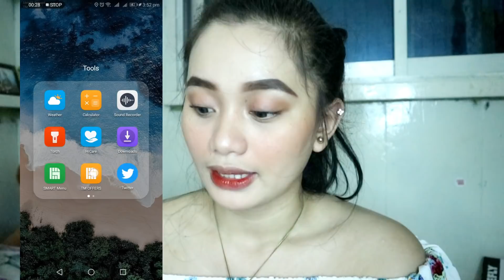HUAWEI Y6 2018 + PHONE CASE HAUL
you will see  different types of my personality and me being a lowkey person most of the time haha! Thanks for reading this, I love you and thank you if you are one of my loves!

My channel are all about

Makeup Tutorial
Makeup Reviews
Gadget Reviews
Lifestyle Vlog
Travel Vlog
Reaction Video
(For short I will try everything as long as I can haha!)
I hope I made you extra happy today, spread the love and happiness :)

Facebook: Quennie Mae Ann Enrile

send me private message on my facebook account. Thank you! =)